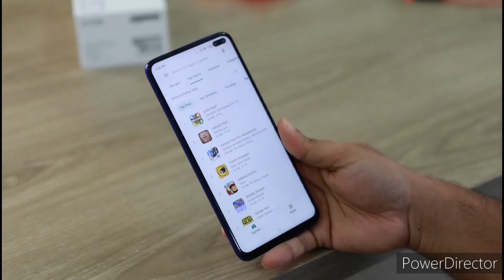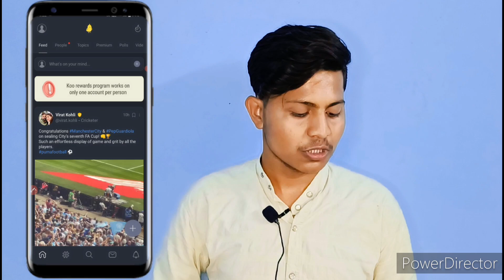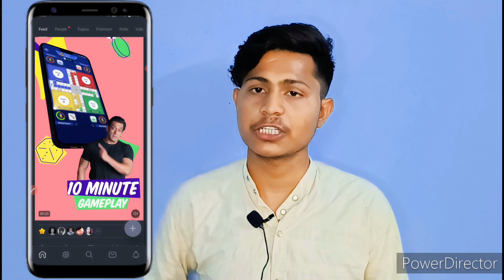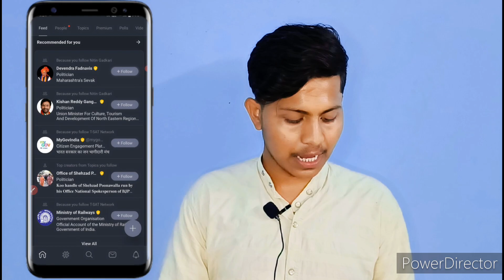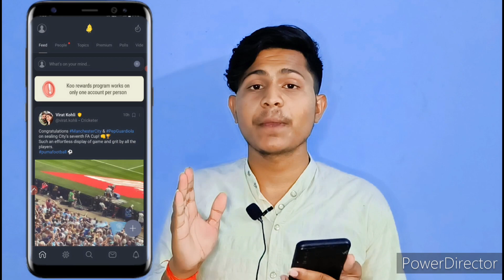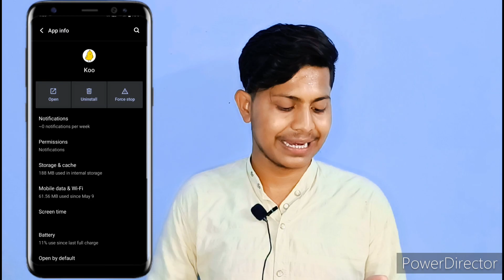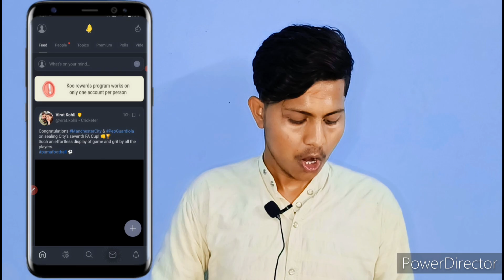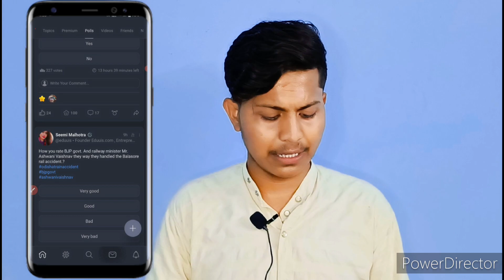Koo App Unlimited Trick | Koo App Hack Trick | Koo App Se Paise Kaise Kamaye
so hello dosto aaj ke is video mey batane vala hu koo app unlimited trick ke baree me

Topics Cover _

koo app se paise kaise kamaye new update
koo app se paise kaise kamaye today
koo app se paise kaise kamaye withdrawal
koo app se paise kaise kamaye new 2023
koo app se paise kaise kamaye real or fake